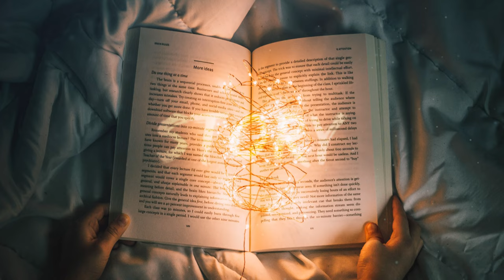John Assaraf: Change your Story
Shorter Version...